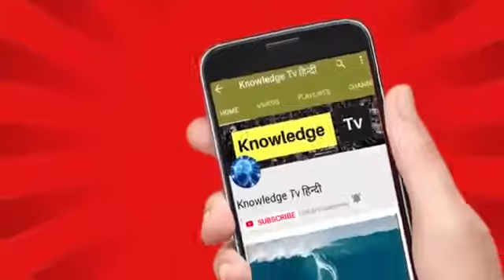Attention about your donations